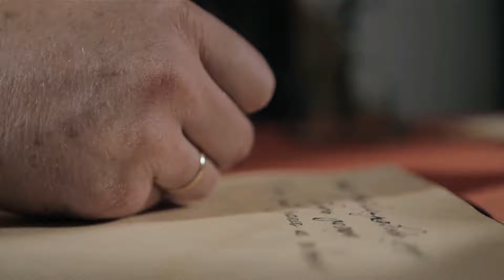How to Set Goals and Achieve them with Brian Tracy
What if there was a simple daily practice that could reprogram your brain to achieve any goal? Yeah, I'm talking game-changing, mind-blowing results - all from putting pen to paper. The goal-setting guru himself, Brian Tracy, is pulling back the curtain on his legendary goal writing technique.

You'll hear amazing real-life stories of people who used this technique to dramatically shift their lives. Brian breaks down the brain science behind this strategy and shares his easy routine to get started today. He also keeps it real on what it actually takes to make goals reality rather than just wishes. If you're ready to finally make things happen, don't miss this game-changing video!

Timestamps:
00:00 Goal Setting with Brian Tracy
00:47 Brian's life-changing goal trick
01:14 Why writing goals by hand works wonders
01:42 How goal setting taps into your subconscious mind
02:44 Real people whose lives changed by doing this
03:33 The easy, daily goal writing routine
04:44 Consistency is everything for big results
05:07 Honest talk about making your goals happen
05:58 What to do next and more resources

If we haven’t met before - Hi, I'm Ash Roy I Help High-Achieving Professionals to Turn their Ideas into secondary income streams, in weeks, not months.

Embracing the journey of diversifying income streams entails prioritizing independence, flexibility, and fulfillment alongside established careers.

Through my videos here on this channel, my podcast Productive Insights Podcast and via my blog, I share strategies and tools to help you find financial freedom and build a life you love.